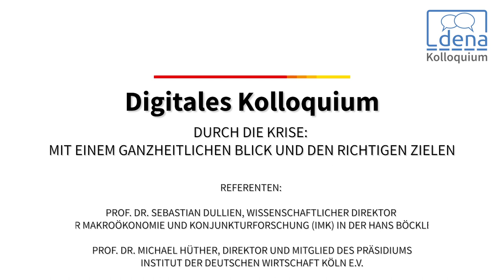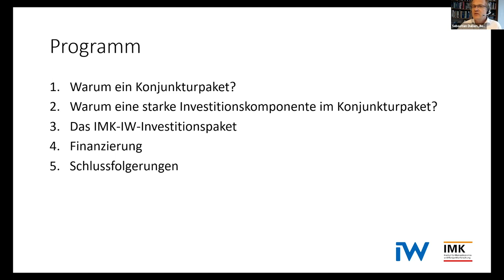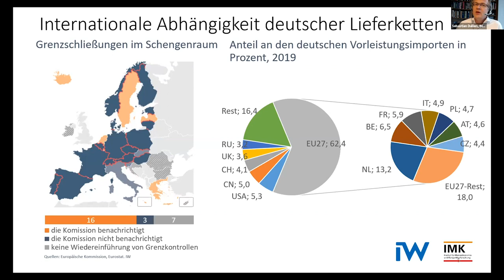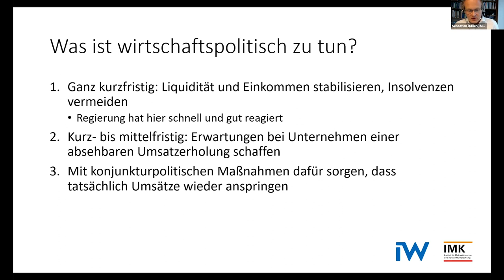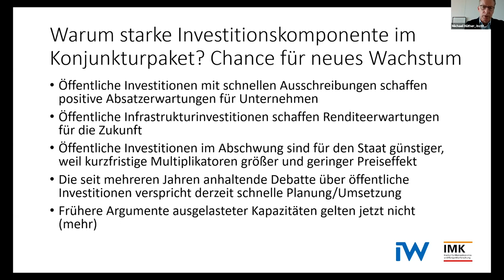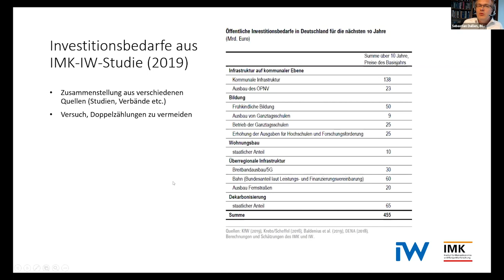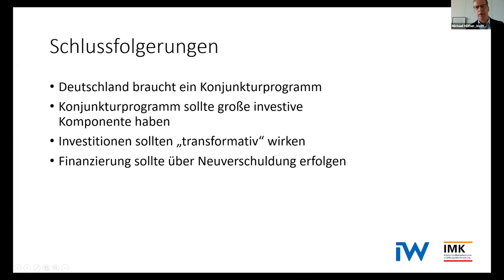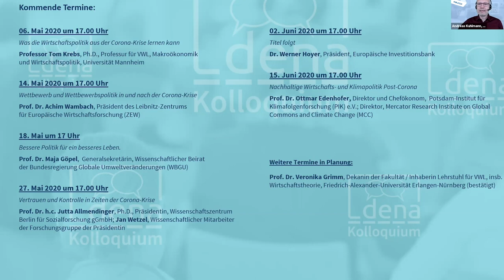dena-Kolloquium mit Prof. Dr. Sebastian Dullien und Prof. Dr. Michael Hüther (04.05.2020)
Referenten: Prof. Dr. Sebastian Dullien, Wissenschaftlicher Direktor, Institut für Makroökonomie und Konjunkturforschung (IMK) in der Hans Böckler-Stiftung und Prof. Dr. Michael Hüther, Direktor und Mitglied des Präsidiums, Institut der deutschen Wirtschaft Köln e. V.
Thema: Die Rolle öffentlicher Investitionen für die wirtschaftliche Erholung nach der Corona-Krise

Das digitale Kolloquium der dena zur Zukunft von Energiewende und Klimaschutz unter dem Motto "Durch die Krise: mit einem ganzheitlichen Blick und den richtigen Zielen"

Alle Informationen zum dena-Kolloquium und eine Übersicht über alle Kolloquien finden Sie